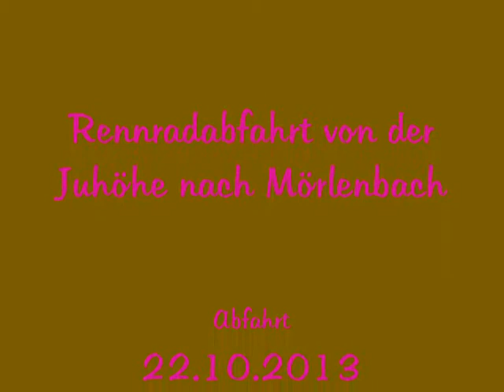Juhöhe-Mörlenbach-Abfahrt Der Film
Rennradabfahrt von der Juhöe bis nach Mörlenbach